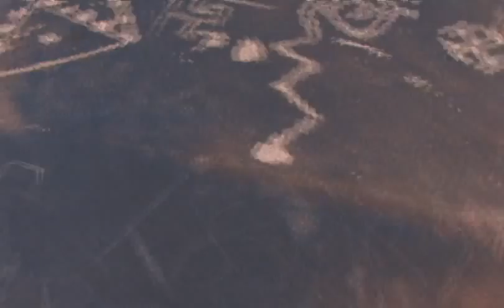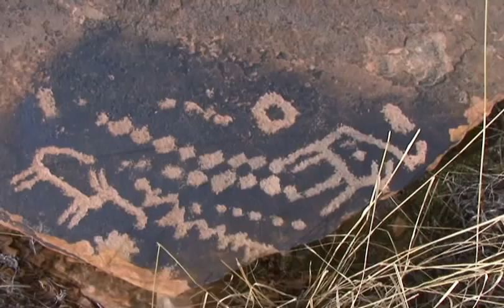Petroglyph The Wedding Blanket.wmv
Archaic Arizona Textile Petroglyph. Rock shelter, textile, star, cross, footprints, mountain lions.